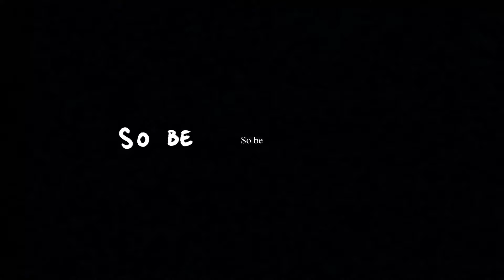And I Watched The Water Unfold.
My aim is to get one comment written by Porter Robinson. Almost impossible, right?

But hey, let's try.

To become part of my edits, check this!
+ Other services

Anime/Video Used:
Summertime Rendering
Lycoris Recoil
Bungou Stray Dogs
Honkai Impact Series
Grisaia no Rakuen
Date a Live 4
Fate/Stay Night: Heaven's Feel III
And more.

Hi. It's Loris here. This is my youtube channel.
Everything turns around the thought of publishing the longest fictional story you have ever read. My aim is to make you be amazed by a world where there is no more than one fictional universe. For me it would mean the world if you started following me on this creativity journey. Thank you.

I love drawing, editing and bringing to life all my creativity. If you follow me, you are actually supporting not only my work, but the one made by thousands of creators.